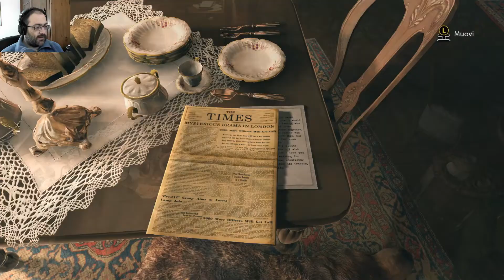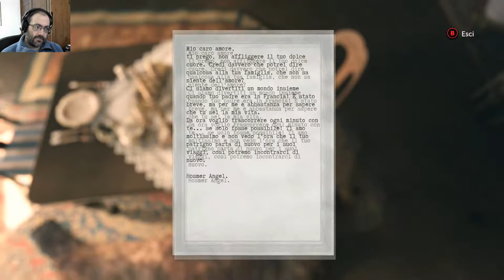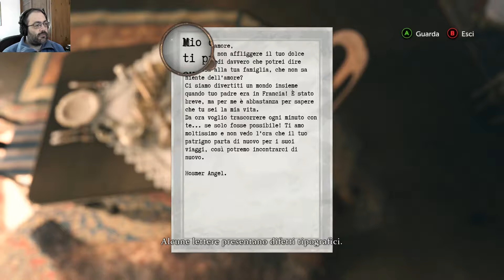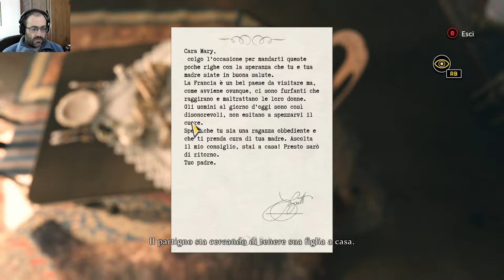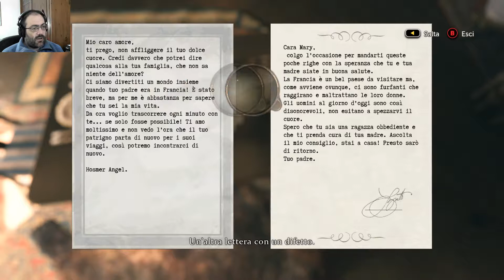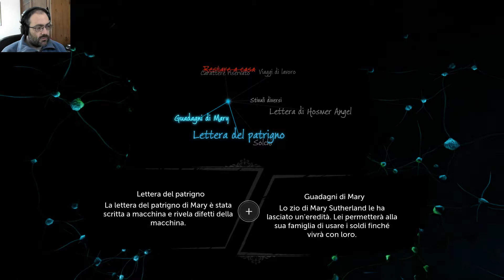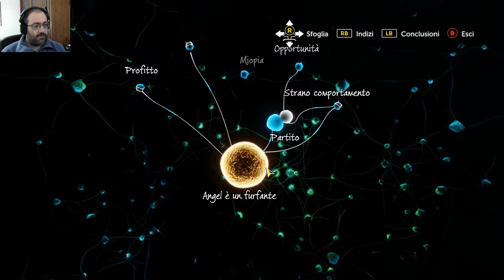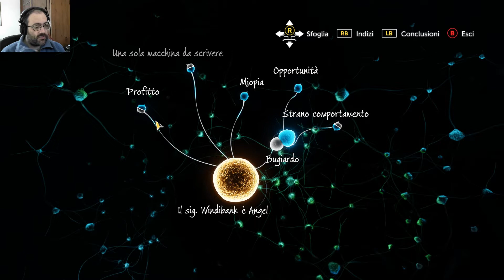Sherlock Holmes - Infamia #01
Una visita indesiderata, e un caso lampo per il nostro Sherlock...

Spero di potervi far compagnia, e che voi possiate farne a me.
Buona visione.
E grazie per essere passati dal mio canale.

A presto,
Marchingegnere (per gli amici "Marchi")